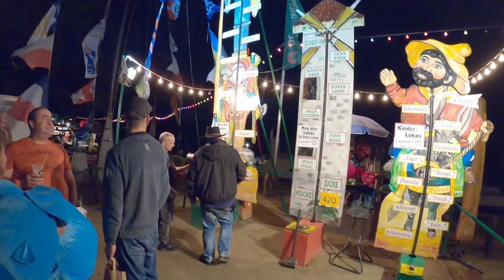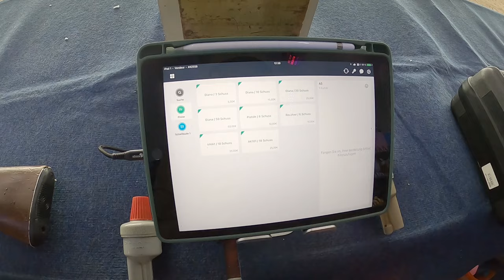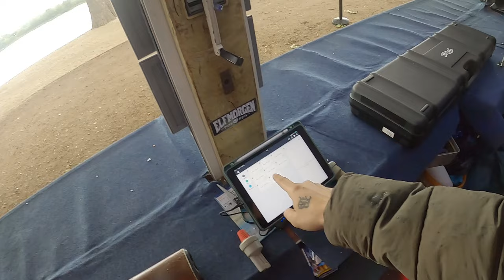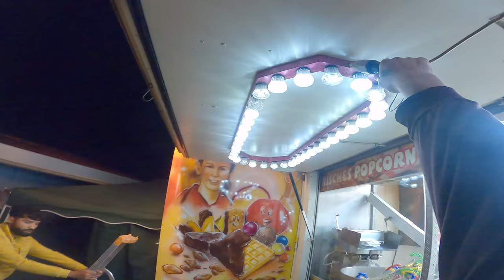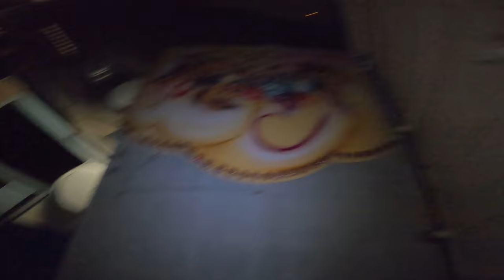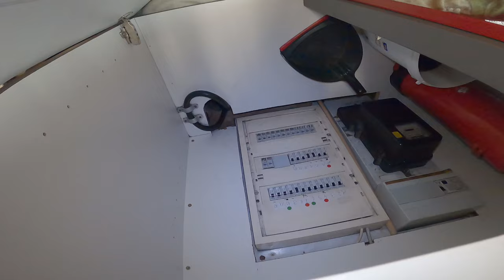Rundgang über das Gernsheim Fischerfest | Vlog 2023 #039